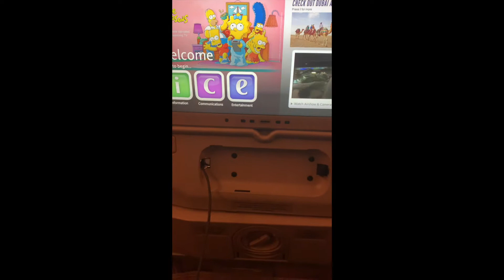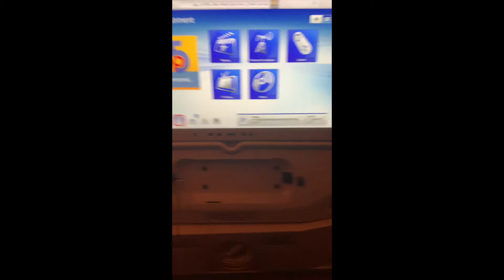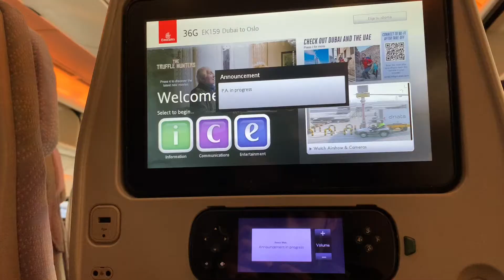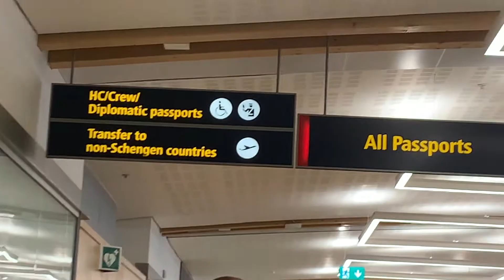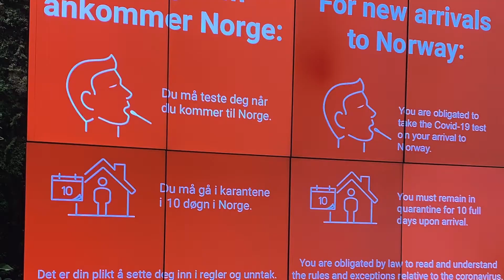My trip from Saudi Arabia to Norway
this video is about me and how I got to Norway
at the end there will be something about quarintine
is the link to my website to
end
global
warming

secret link